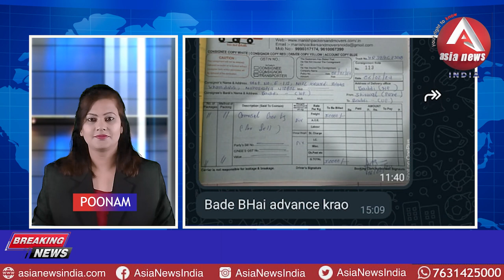anchorpoonam मूवर्स एन पैकर्स का बड़ा स्कैम